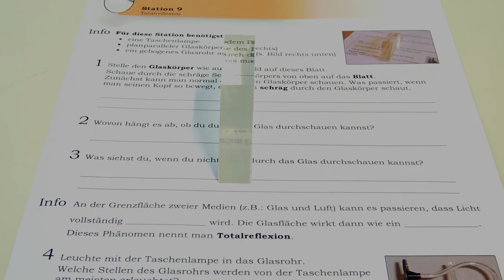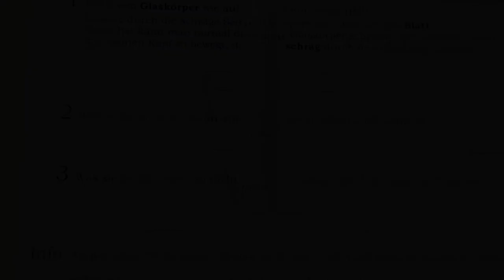Experiments on the topics 'Total internal reflection' and 'dispersion'